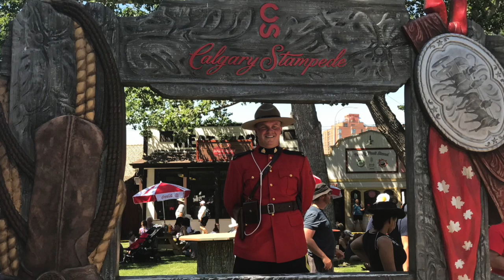Calgary Stampede 2017